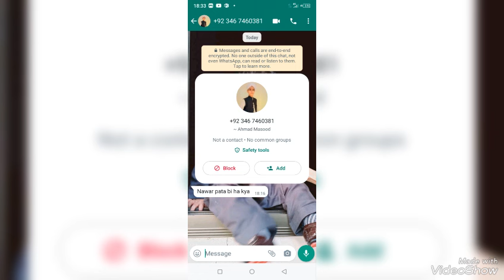ishq murshad//epi 22 promo//ishq murshad epi 22 review//ishq murshad epi 22 3March 2024.